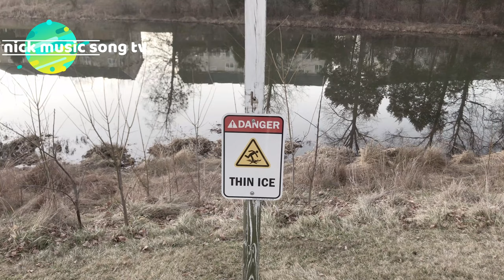DEAF KEV - Safe & Sound with Sendi Hoxha [nmst Release]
DEAF KEV - Safe & Sound with Sendi Hoxha
MusicElectronic music